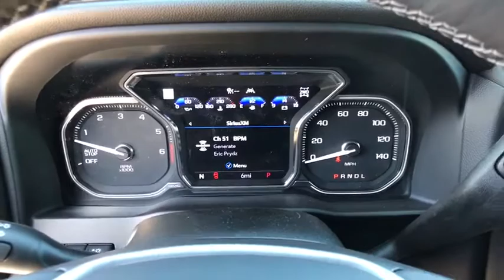2020 GMC Sierra 1500 Reno, Sparks, Elko, Lake Tahoe, Mammoth, NV GG20153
White Frost New 2020 GMC Sierra 1500 available in Reno, Nevada at Michael Hohl GM. Servicing the Sparks, Elko, Lake Tahoe, Mammoth, NV area.
2020 GMC Sierra 1500 Denali - Stock#: GG20153 - VIN#: 1GTU9FEL9LZ203028

White Frost Tricoat 2020 GMC Sierra 1500 Denali 4WD 10-Speed Automatic EcoTec3 6.2L V8
Preferred Equipment Group 5SA,3.23 Rear Axle Ratio,Heavy-Duty Rear Locking Differential,Wheels: 20 x 9 Multi-Dimensional Polished Alum,Wheels: 22 x 9 Multi-Dimensional Polished Alum,Wheel Locks (Set of 4) (LPO),Forge Perforated Leather-Appointed Seat Trim,10-Way Power Driver Seat Adjuster w/Lumbar,Adaptive Ride Control Suspension,Radio: Premium GMC Infotainment Sys w/Navigation,Denali Ultimate Package,Driver Alert Package I,Driver Alert Package II,Technology Package,Electric Rear-Window Defogger,Color-Keyed Carpeting Floor Covering,120-Volt Instrument Panel Power Outlet,Bed View Camera,Power Sunroof,All-Weather Floor Liner (LPO),Rear Underseat Storage (LPO),Spray-On Pickup Bed Liner w/Denali Logo,Chrome Wheel To Wheel Assist Steps,GMC MultiPro Power Steps (DISC),GMC MultiPro Power Steps,Deep-Tinted Glass,Front License Plate Kit,LED Cargo Area Lighting,Trailering Package,Trailer Tire Pressure Monitor System,High-Capacity Air Filter,Integrated Trailer Brake Controller,OnStar & GMC Connected Services Capable,Driver Memory,Power Sliding Rear Window w/Rear Defogger,10-Way Power Passenger Seat Adjuster w/Lumbar,GMC Connected Access Capable,Power Front Passenger Windows w/Express Up/Down,Power Rear Windows w/Express Down,Keyless Open & Start,Power Door Locks,Power Front Windows w/Driver Express Up/Down,Rear Wheelhouse Liners,Remote Vehicle Starter System,Compass,Hitch Guidance,Floor-Mounted Center Console,Rear Camera Mirror,Signature Denali Grille,Safety Alert Seat,Hill Descent Control,Wireless Charging,Heated Driver & Front Outboard Passenger Seating,Heated 2nd Row Outboard Seats,120-Volt Bed Mounted Power Outlet,Auxiliary External Transmission Oil Cooler,12-Volt Rear Auxiliary Power Outlet,Ventilated Driver & Front Passenger Seats,Adaptive Cruise Control - Camera,170 Amp Alternator,2 USB Ports,2 USB Ports (1st Row),Electrical Lock Control Steering Column,Manual Tilt-Wheel & Telescoping Steering Column,2-Speed Transfer Case,ProGrade Trailering System,Hitch Guidance w/Hitch View,IntelliBeam Automatic High Beam On/Off,In-Vehicle Trailering App,SiriusXM w/360L,HD Radio,Ultrasonic Front & Rear Park Assist,Following Distance Indicator,Forward Collision Alert,Rear Cross Traffic Alert,Universal Home Remote,Lane Keep Assist w/Lane Departure Warning,Automatic Emergency Braking,Steering Wheel Audio Controls,Lane Change Alert w/Side Blind Zone Alert,Front Pedestrian Braking,Premium Bose 7-Speaker Sound System,Rear Dual USB Charging-Only Ports,Theft Deterrent System (Unauthorized Entry),Multicolor 15 Diagonal Head-Up Display,HD Rear Vision Camera,HD Surround Vision w/2 Trailer View Camera Provisions,Chrome Recovery Hooks,4G LTE Wi-Fi Hotspot Capable,4-Wheel Disc Brakes,Air Conditioning,Electronic Stability Control,Front Bucket Seats,Front Center Armrest,Navigation System,Tachometer,Voltmeter,ABS brakes,Adaptive suspension,Auto-dimming door mirrors,Automatic temperature control,Brake assist,Bumpers: body-color,Delay-off headlights,Driver door bin,Driver vanity mirror,Dual front impact airbags,Dual front side impact airbags,Front anti-roll bar,Front dual zone A/C,Front fog lights,Front reading lights,Front wheel independent suspension,Fully automatic headlights,Garage door transmitter,Genuine wood console insert,Genuine wood door panel insert,Heated door mirrors,Heated front seats,Heated rear seats,Heated steering wheel,Illuminated entry,Low tire pressure warning,Memory seat,Occupant sensing airbag,Outside temperature display,Overhead airbag,Overhead console,Panic alarm,Passenger door bin,Passenger vanity mirror,Power door mirrors,Power driver seat,Power passenger seat,Power steering,Power windows,Radio data system,Rear reading lights,Rear seat center armrest,Rear step bumper,Rear window defroster,Remote keyless entry,Security system,Speed control,Speed-sensing steering,Split folding rear seat,Steering wheel mounted audio controls,Telescoping steering wheel,Tilt steering wheel,Traction control,Trip computer,Variably intermittent wipers,Ventilated front seats,Auto-dimming Rear-View mirror,7 Speakers,AM/FM radio: SiriusXM with 360L,Premium audio system: Premium GMC Infotainment System,Rear seats Folding position: fold-up cushion